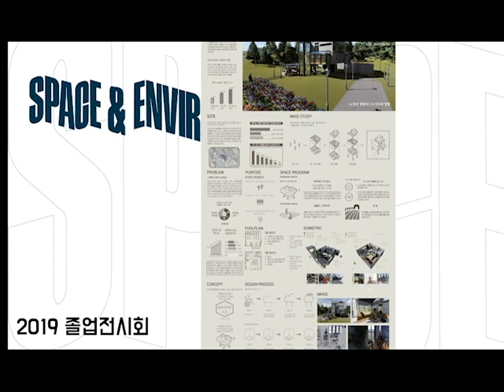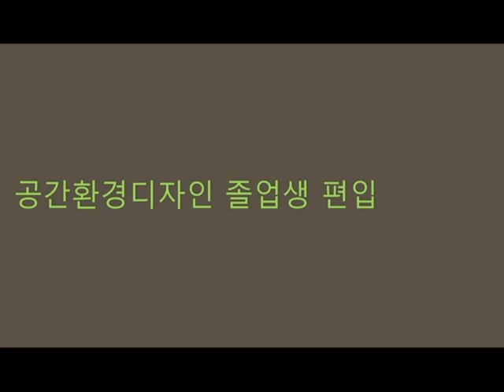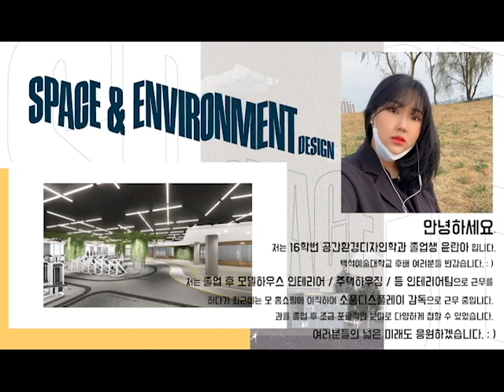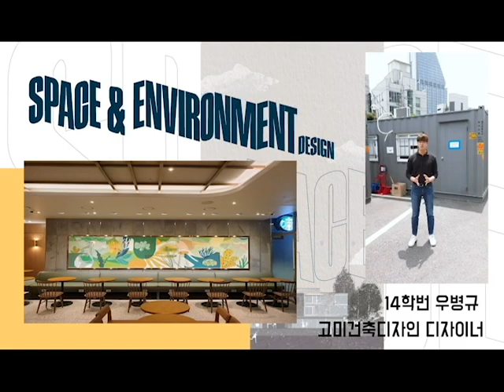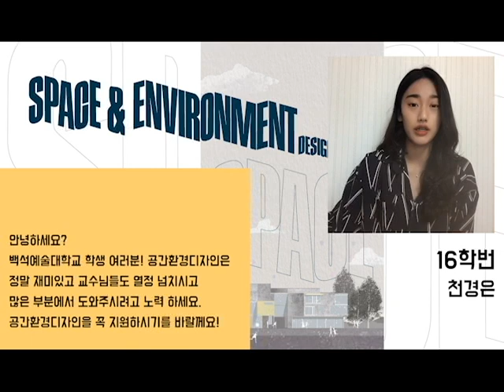공간환경디자인 전공소개영상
2020학년도 디자인미술학부 공간환경디자인 전공소개영상